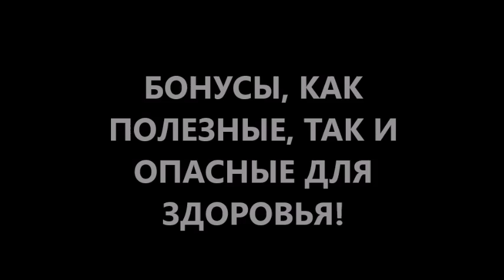задержать дыхание? как правильно задерживать дыхание для здоровья и не умереть молодым от инфаркта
как дышать правильно чтобы не увеличивать вязкость крови и кардиологический риск Вы знаете? Полезные советы врача-фитотерапевта, диетолога Скачко Бориса помогают вырабатывать правильное дыхание!
как задержать дыхание? лайфхаки как правильно задержать дыхание для здоровья и не умереть молодым? школа доктора Скачко Бориса (Украина, Киев) в новом видео

задерживать дыхание нужно правильно! тогда польза будет максимальна, а вред - минимален! полезные советы диетолога как правильно задерживать дыхание: задерживать дыхание на вдохе или задерживать дыхание на выдохе? в любом случае задержка дыхания влияет на Ваше здоровье. как только воздух не поступает в легкие - возникает гипоксия или кислородное голодание. в ответ на которое усиливается кроветворение, повышается уровень гемоглобина, увеличивается количество эритроцитов (лечение анемии), увеличивается вязкость крови, повышается нагрузка на сердце. и если есть ВСД, ГБ, атеросклероз сосудов - нужно взвесить все за и против. чтобы не умереть молодым от инфаркта либо инсульта. чтобы правильно лечиться вылечиться и жить без болезней нужно знать полезные советы диетолога (корисні поради дієтолога) задержать дыхание или не задерживать дыхание? а как использовать советы диетолога Скачко Бориса - это Ваш выбор.
Школа доктора Скачко Бориса на канале YouTube доктора Скачко Бориса (Украина, Киев) это курс видео-лекций про Ваше здоровье, активное долголетие, чем отличаются профилактика, лечение, лайфхаки для здоровья как правильно питаться, как правильно пить воду, как правильно дышать, что такое ЗОЖ и т.п.
Школа доктора Скачко Бориса (school Skachko) может дать Вам несколько иное, чем школа доктора Комаровского, школа доктора Ковалькова, школа доктора Синельникова, школа доктора Гаврилова, школа доктора Ионовой
больше информации про Ваше здоровье, обучение, лайфхаки для здоровой жизни, корисні поради дієтолога Скачко? пишите вопросы, комментарии, отзывы в форум video на канале YouTube доктора Скачко Бориса (Украина, Киев). и получите полезные советы диетолога Скачко Бориса

активная ссылка на следующее видео

ссылка на самое крутое видео канала:
как правильно пить воду утром натощак после сна и вылечить запор, гастрит, ВСД, убрать темные круги под глазами?